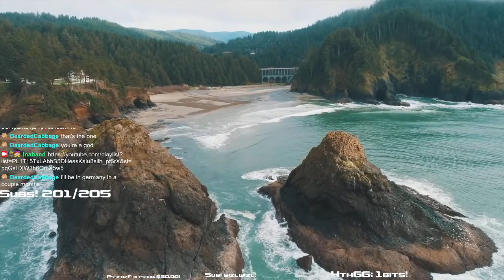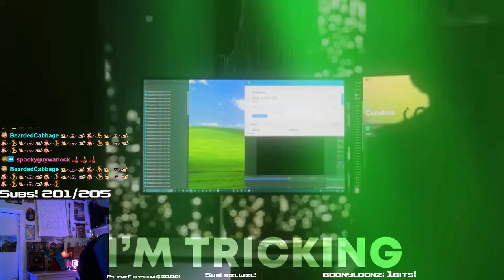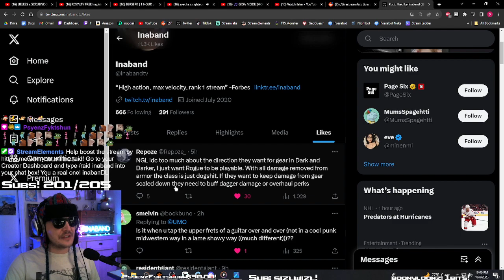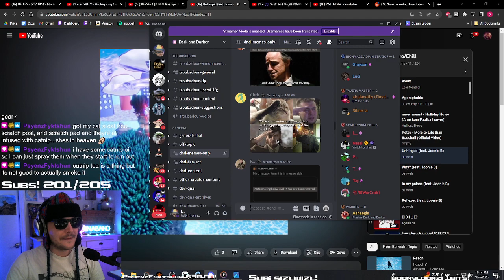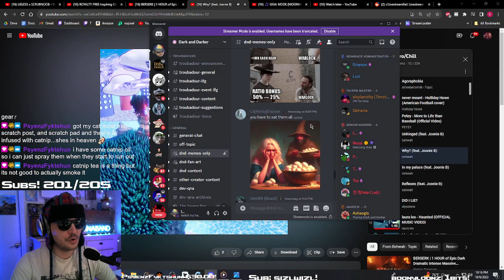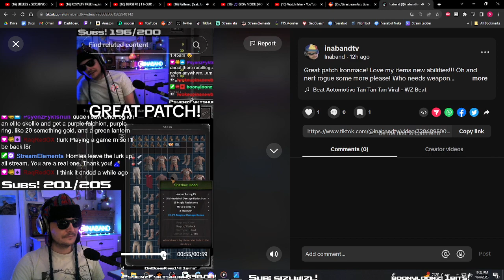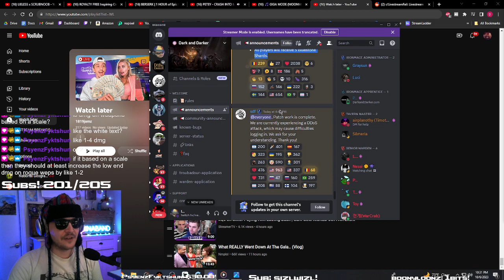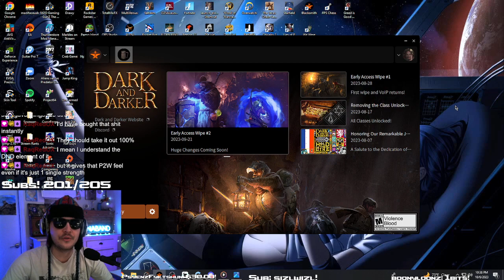ROGUES ARE KINDA BACK AGAIN! | Dark and Darker hotfix 16